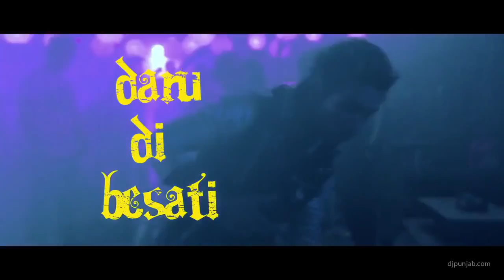Daru ki Bezati